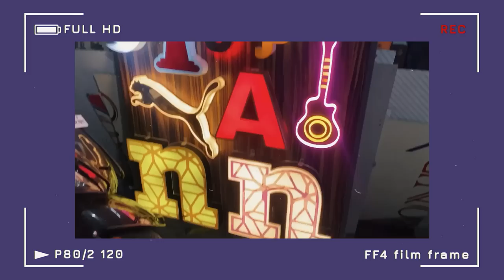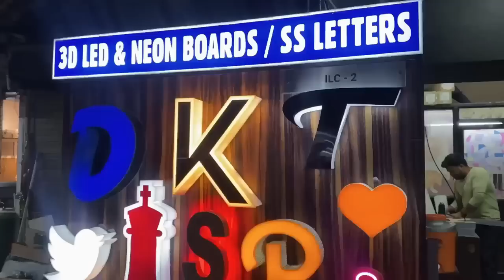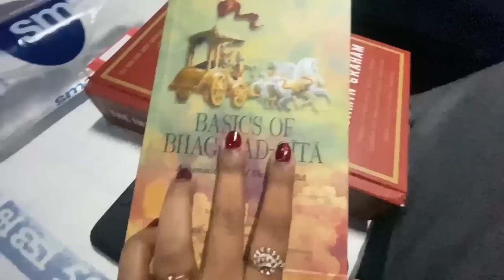Vlog :Reason of Not Sharing kashmir Incidence ! Interior Shopping ! Meeting with friends !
Hey Guys,

Snapchat :- Ruchi M ( Id - ruchi28c)
1. Camera I used :- Canon G7x M-2/ Canon M6 M2 / Iphone 11
2. Editing software :- Imovie / Filmora / sometimes i use FCP as well
3.Lights i use . **Watch this video ***
4. Status :- I am Married , currently living in Mumbai (City of Dreams)
Lots of Love
Stay Happy :)